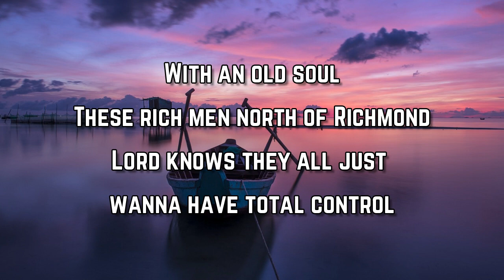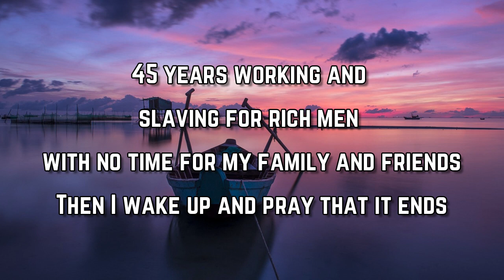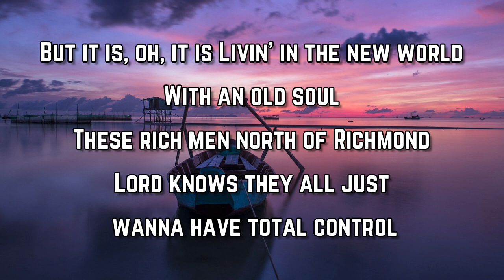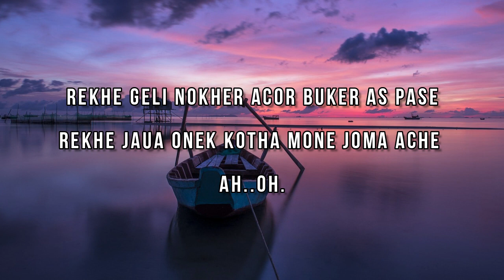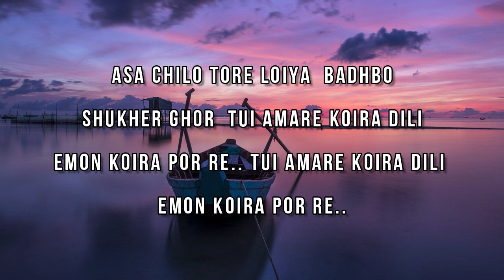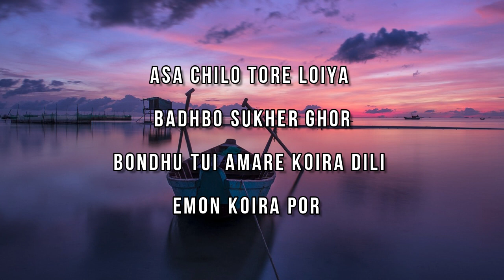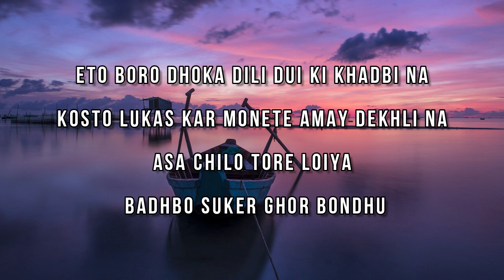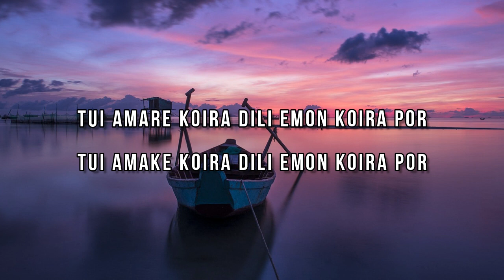Dax - Rich Men North Of Richmond Remix (Lyrics)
Rich Men North Of Richmond Remix

Rich Men North Of Richmond Remix Lyrics:

It's a damn shame what the world's gotten to
Livin' in the new world
Lord knows they all just wanna have total control

[Verse 1: Dax]
This world is changing I had to accept it
They ask my political views while I search for their hidden agendas
I don’t got an answer I try to remember the devil divides
Pressure appears from our peers
Those arguments waste our time
While helping to push their lies
So fuck political views
I got common sense
I know God made man
And the sun sets on a life where we focus on things that we cannot control and accumulate so much regret by the time we decide to live we're practically already dead
So I go to sleep with the thoughts of 45 years living in debt, 45 years can't pay rent, 45 years just for a pension
I’m to old to enjoy and go spend
45 years working and slaving for rich men with no time for my family and friends
Then I wake up and pray that it ends

Rich Men North of Richmond
Oliver Anthony Music
Demons
Doja Cat
City Boys
Burna Boy

[Verse 2: Dax]
Decedents of Adam and Eve
The apple doesn’t far from the tree
They're taking God out the schools
Our kids don’t know what to believe
From 6 to 18 the curriculum fails and gen Z gets taught by their phones with forced feeds that get sponsored and paid by companies
That’s how they attack us it starts with the youth
If you lie enough you’ll convince anybody the lie is the truth
So telling these kids they can choose their own gender at ages they can’t even tie their own shoes, drive, or drink is crazy
Common sense isn't common unless it pays me that’s the thought process daily
Look at the content were creating lies diluting our brains
I’m done trying to argue allowing these people who think that a votes gonna bring about change
How many presidents does it take?
To have a life worth living?
An actual comfortable wage?
No more school shootings, let's unite these states